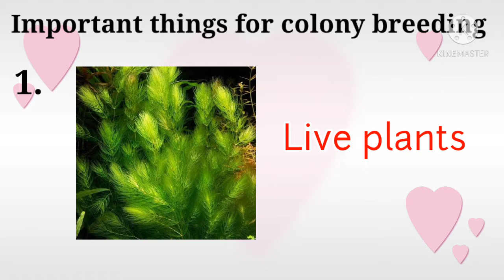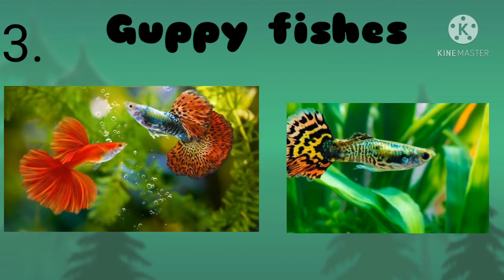Guppy colony breeding tamil -கப்பி வளர்ப்பு தமிழ் -in tamil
aquamasterpk
HI GUYS,

MOBILE WE USED:SAMSUNG M21

KEEP SUPPORTING